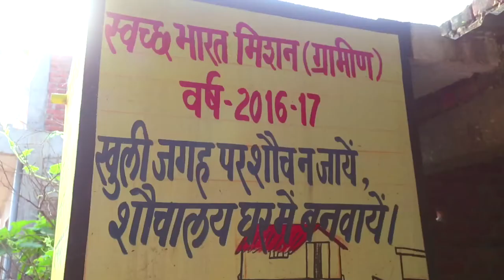Swascha Bharat Mission | Swachhta hi Sewa hai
Swascha Bharat Mission Documentry Film

Production - Image & Creation Production